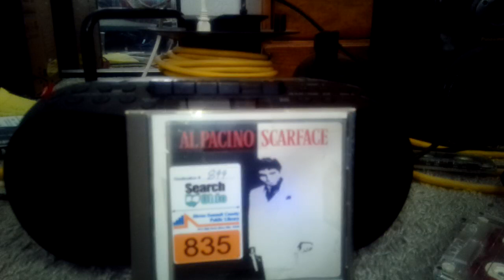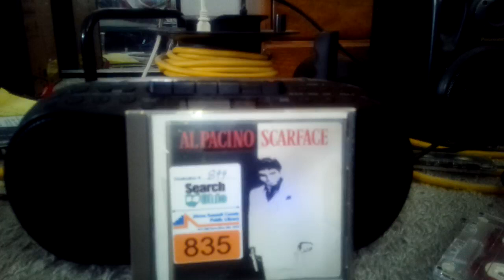Scarface and Carlitos way music soundtrack